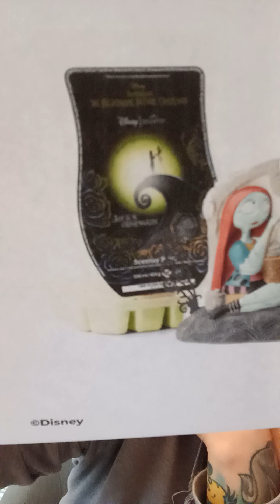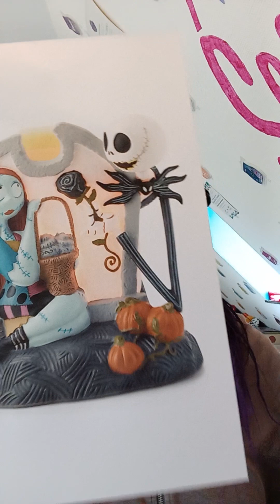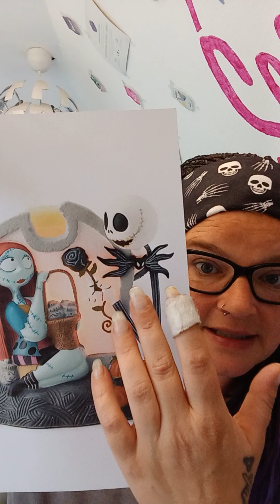Scentsy 💜 NEWS 💜 Nightmare before Christmas 💜